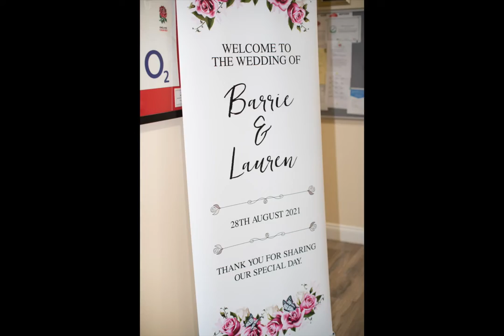BARRIE & LAUREN | ST HILDAS CHURCH + WHRFC | MICHAEL WILKINSON PHOTOGRAPHY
The wedding of Baz and Lauren at St Hildas Church on the Hartlepool Headland.  Then onto West Hartlepool Rugby Football Club for reception with a visit to Ward Jackson Park for photos